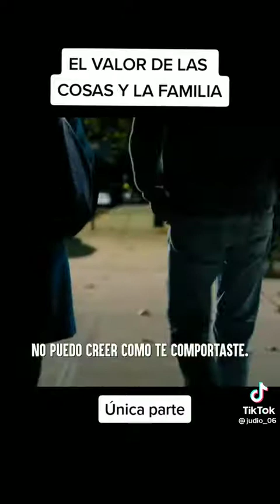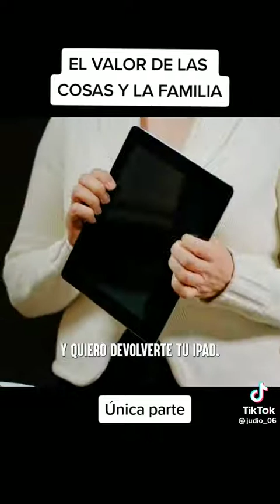El valor de las cosas y la familia